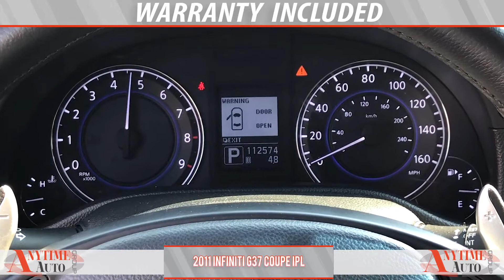2011 Infiniti G37 Coupe IPL